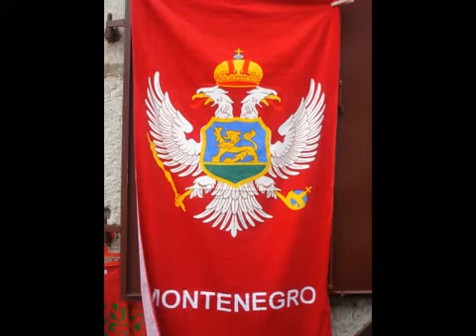kotor (Montenegro)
Located along one of Montenegro's most beautiful bays is Kotor (Montenegro)